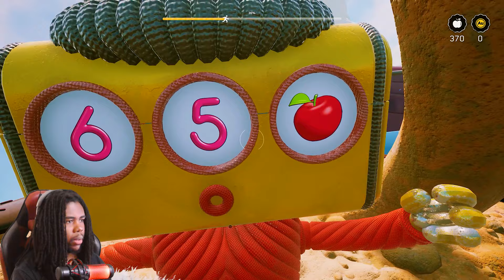this is what drugs feel like... [ATOMIC HEART DLC]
Thanks to Focus Entertainment, I was able to experience drugs for the first time...

Atomic Heart DLC 2: Trapped In Limbo